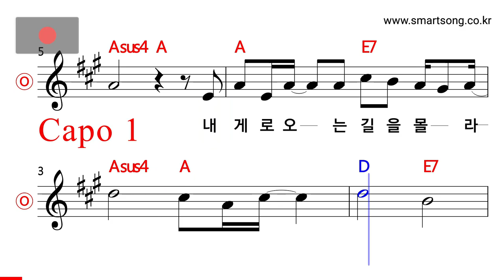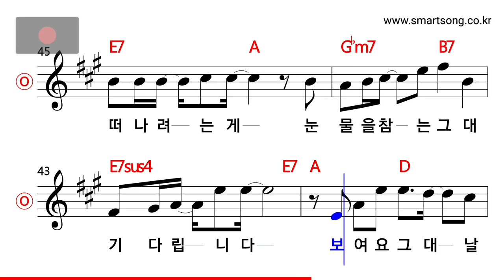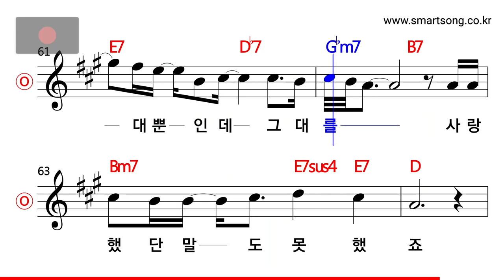윤도현 - 끝이 아니길 MR